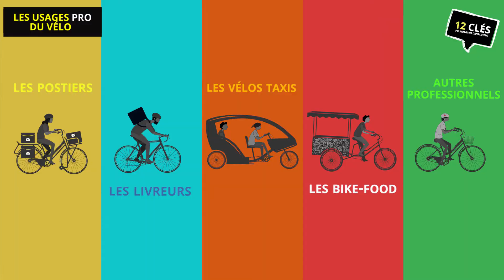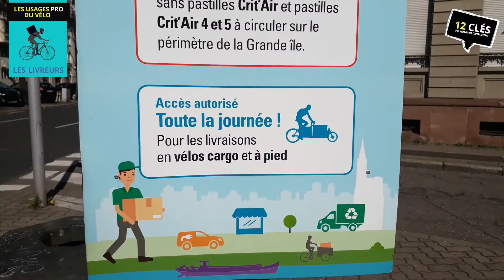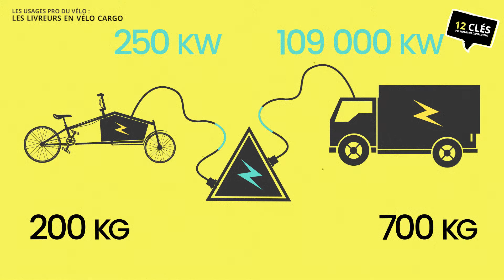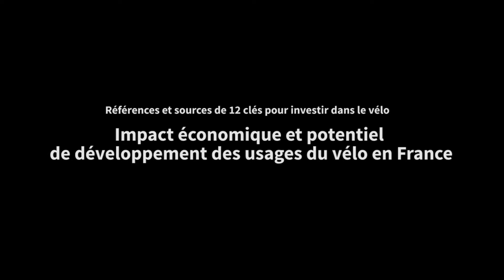Les usages pro du vélo : marginaux ou précurseurs ?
Postiers, livreurs, vélos taxis, bike-foods… panorama des différents professionnels du vélo.